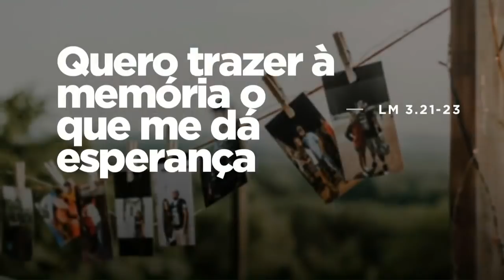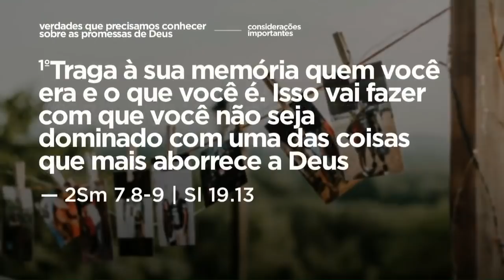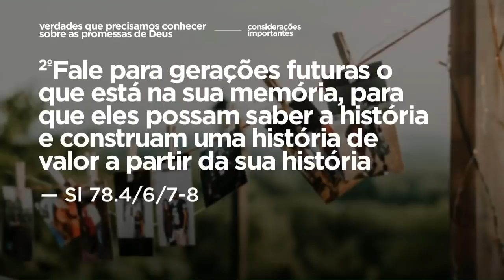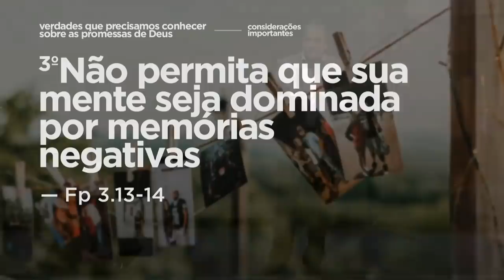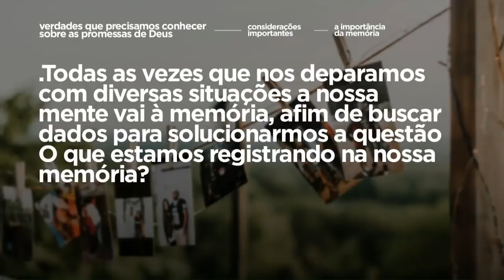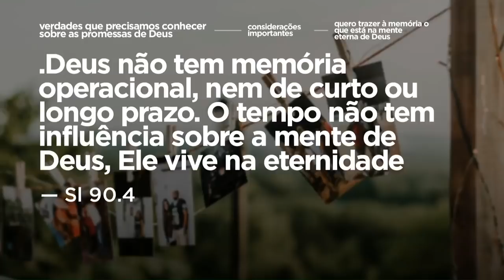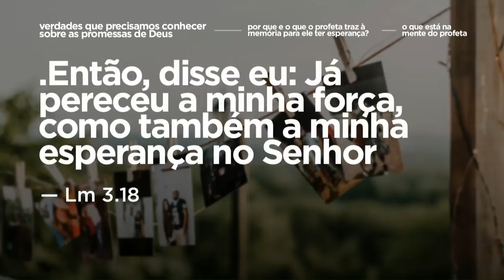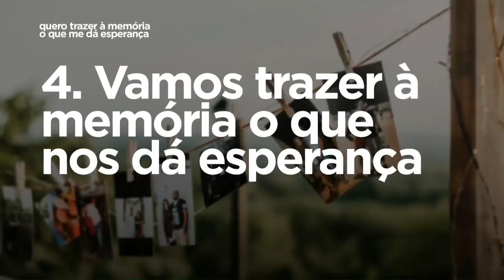Pastor Silas Malafaia - Quero Trazer à Memória o Que Me Dá Esperança